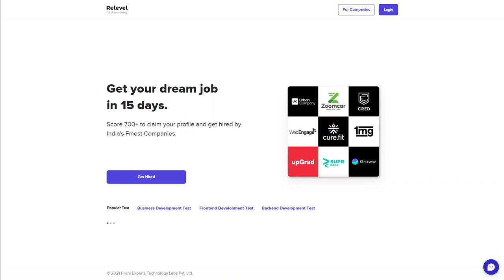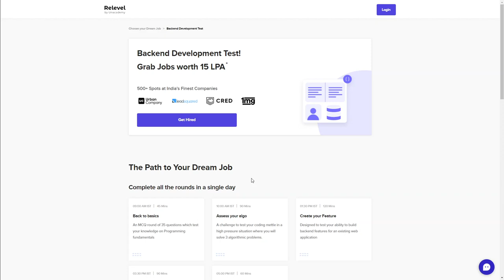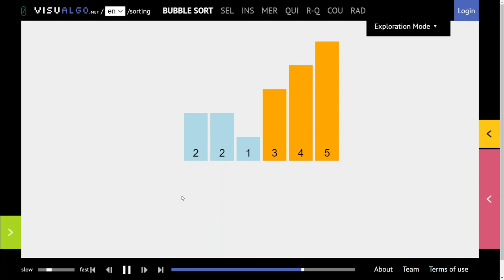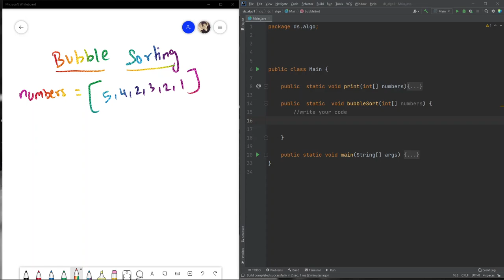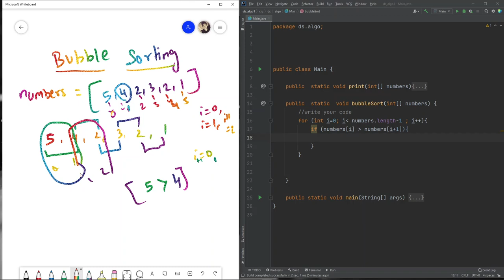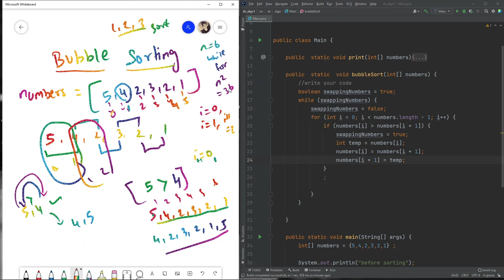Bubble Sort Algorithm - How does it work | Implementation in detail | Interview question answers